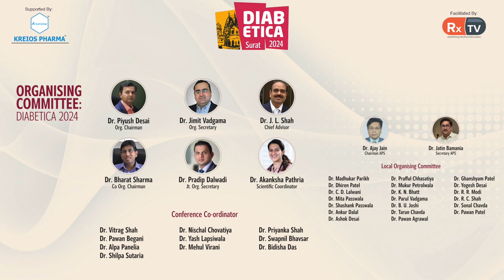Dr. Rucha Mehta | Adeposopathy Based Chronic Disease | Infobytes | Diabetica 2024